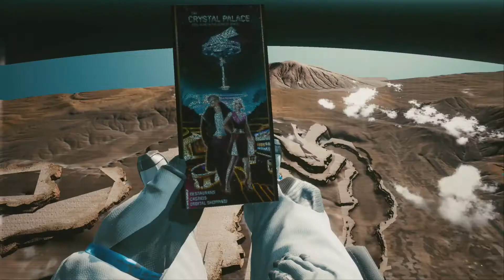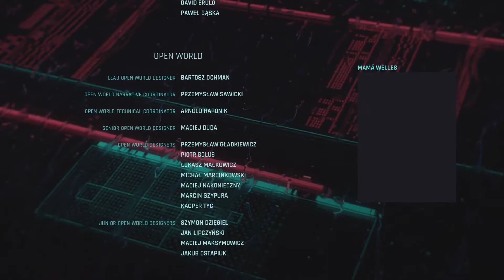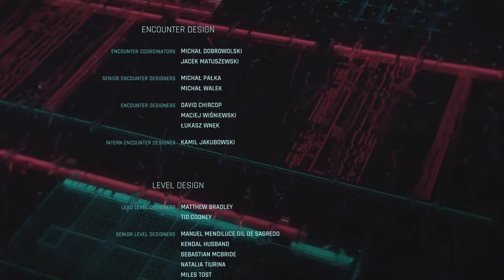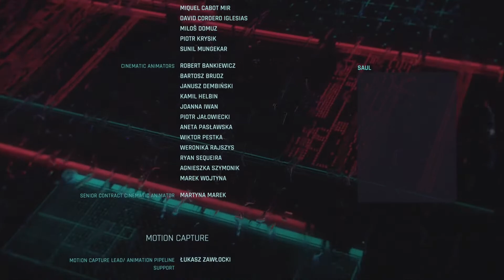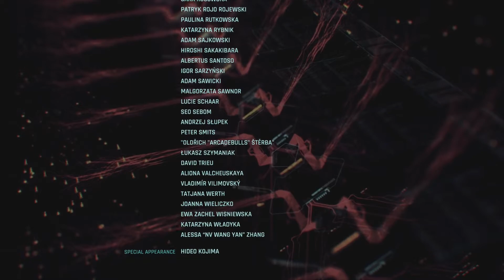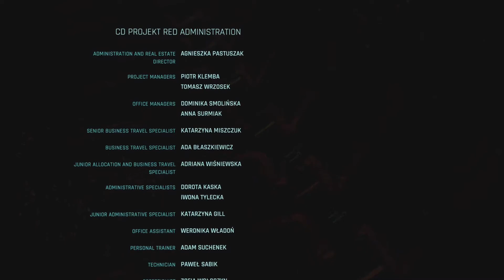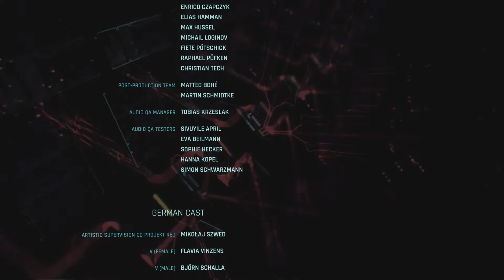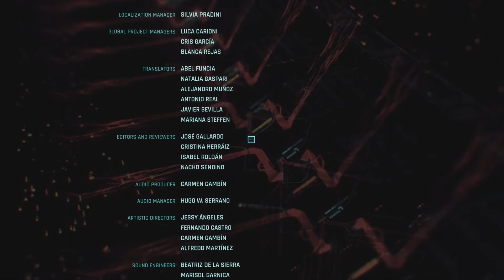Xbox One Cyberpunk 2077 Playthrough Part 110 | Is This The End V?